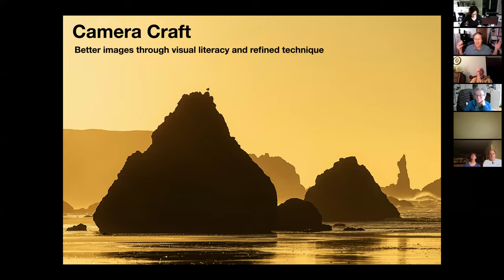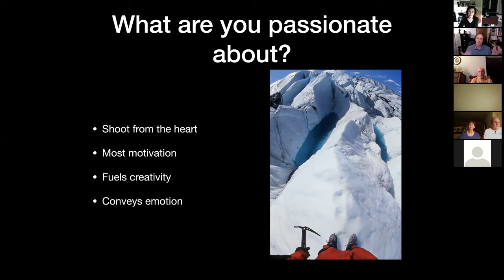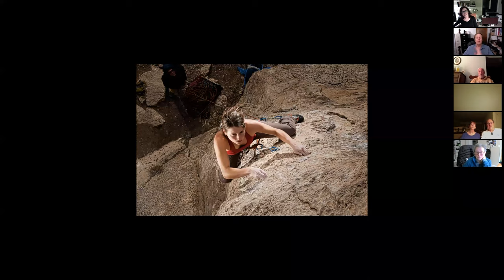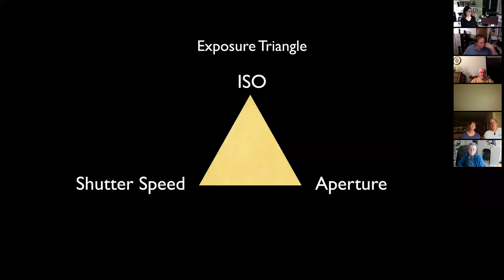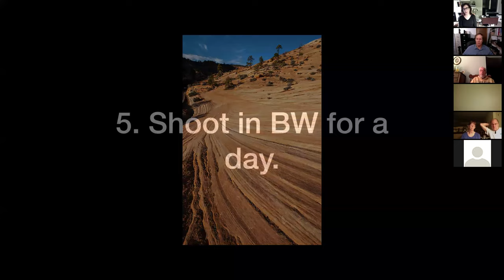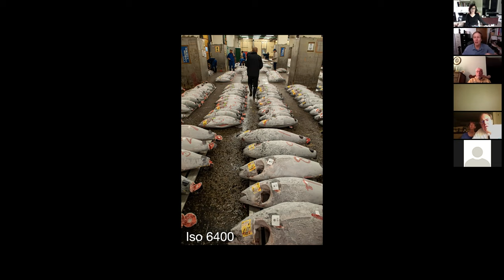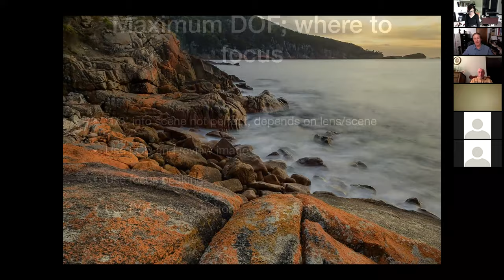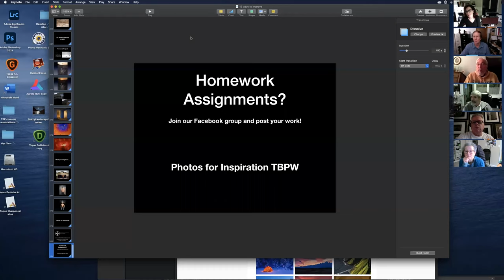1-4-2021 - 15 Ways to Improve Your Photography With Tom Bol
Photography is what I do.  My career started with a degree in journalism, and I’ve been shooting professionally for over 30 years.  My work has taken me to all seven continents and nearly 80 countries.  I’ve been teaching workshops and seminars since the beginning of my career, and love teaching photography as much as shooting assignments.  Here is the backstory in this video.

I produce images for a variety of editorial, commercial and advertising clients. You can see a few of my published credits here. I’m a regular contributor to numerous photography publications and focus on adventure sports, portraits and travel. My commercial work ranges from major clothing brands to worldwide tourism campaigns.